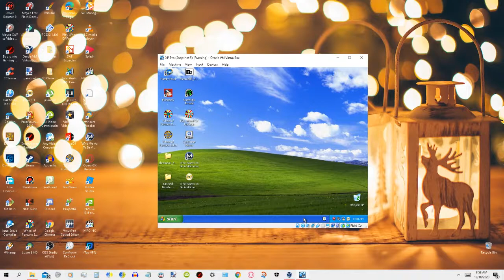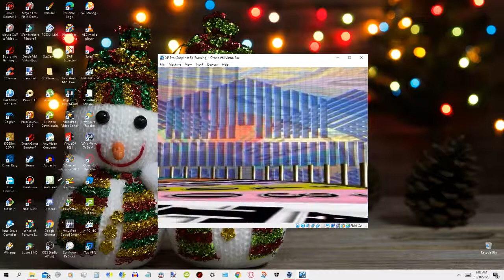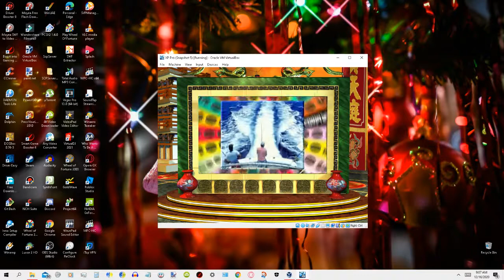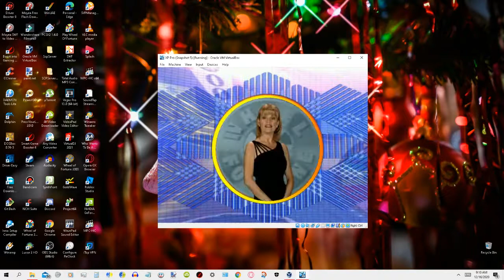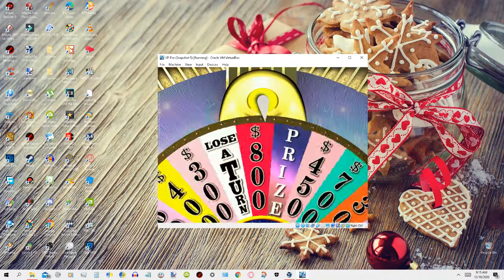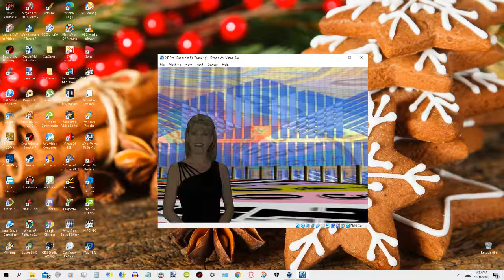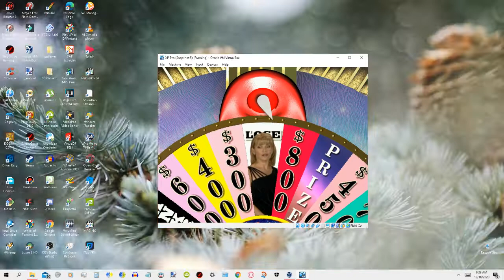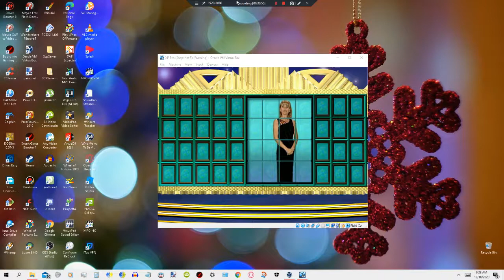TB's 5,000 Subscriber Special: Part 2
Now we're doing WoF 2nd Edition for the PC.
Make sure to like the video and share it with friends!